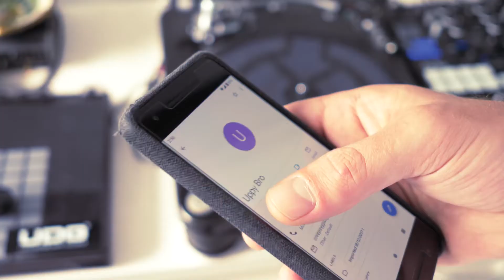Able2 & Enggy - Have Fun (Official Music Video)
Taken from the upcoming ‘Rinse & Repeat Vol. 1’ compilation

Produced by Able2
Bass by Enggy
Filmed & Edited by Enggy